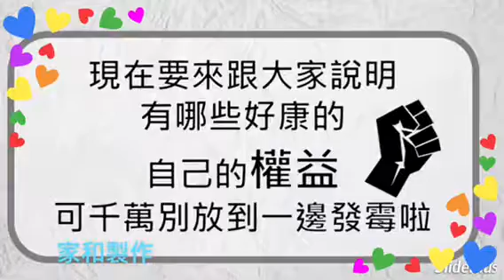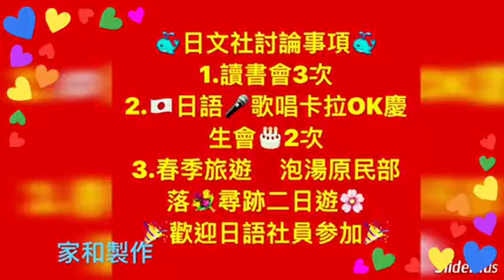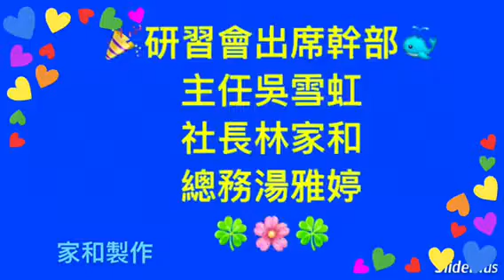市空大外文系🇯🇵日文社幹部研習會&性別平等宣傳片♥️